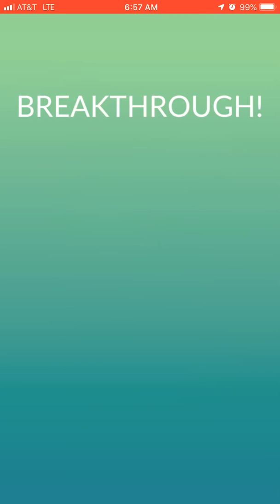Field Research Completed - Another Zaptos ⚡️